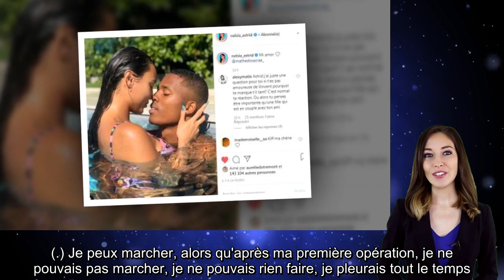Astrid Nelsia dévoile le résultat de sa nouvelle opération, c'est un flop